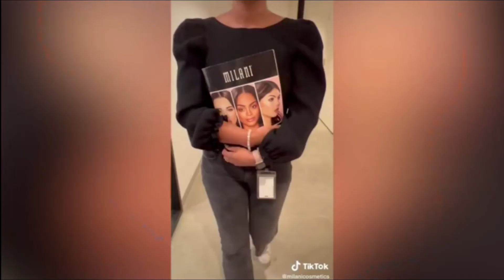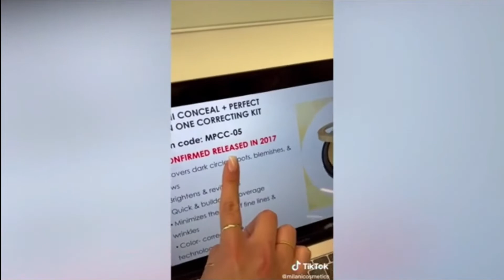Amber Heard defamation trial It's not looking GOOD!!!!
In this video I take a look at a few clips from the Johnny Depp v Amber Heard trial and so far it's looking good for Johnny.